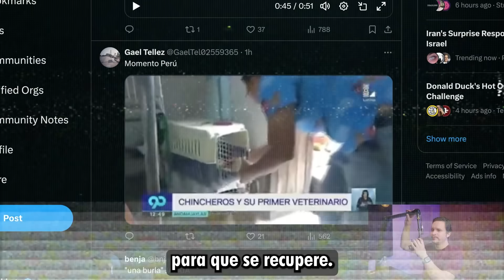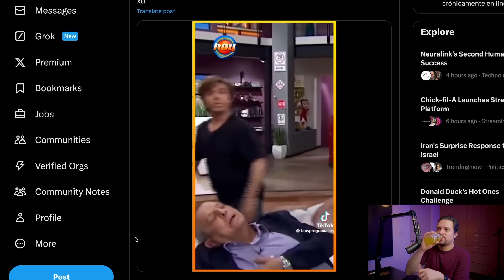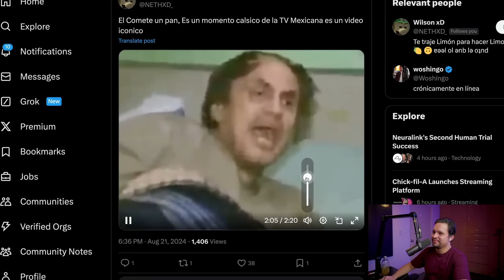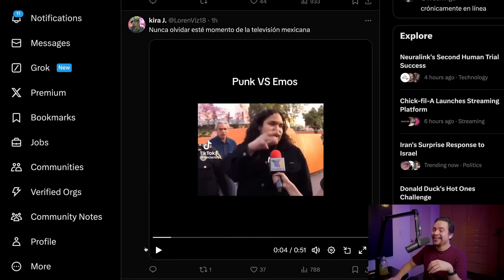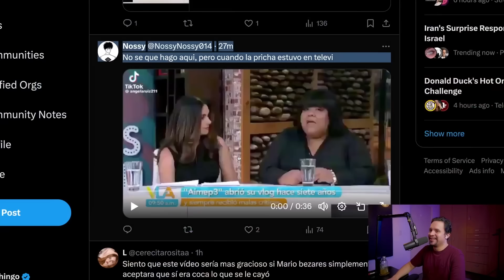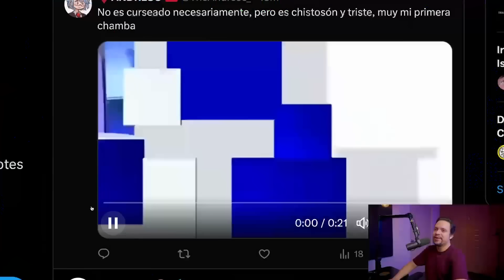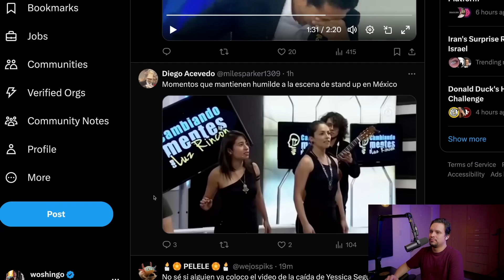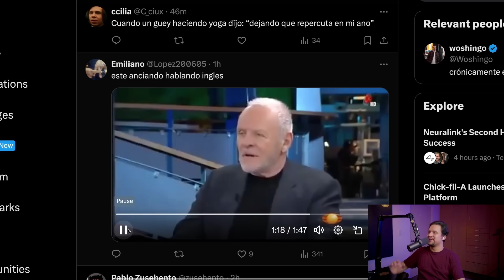MOMENTOS ICÓNICOS DE LA TELEVISIÓN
Qué chistosa era la televisión a veces.